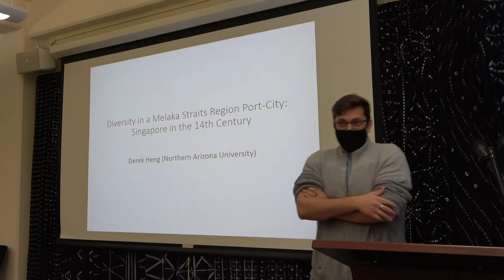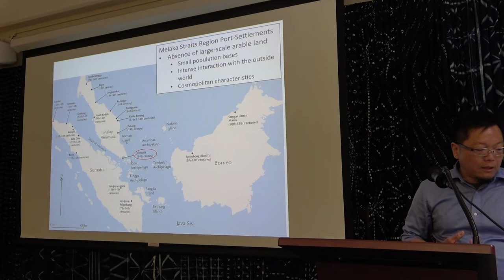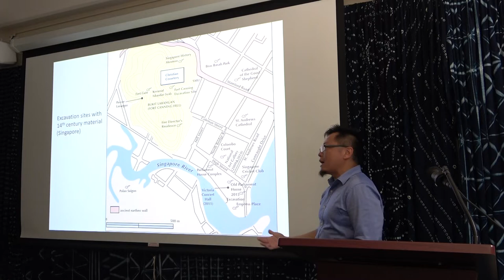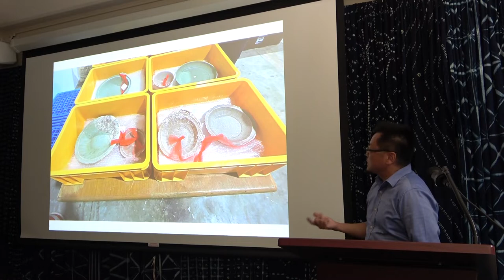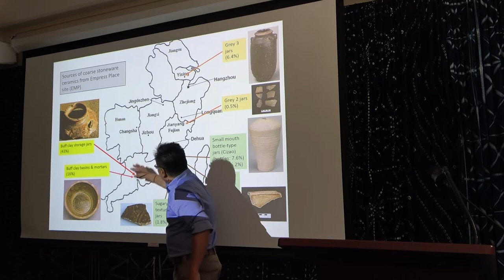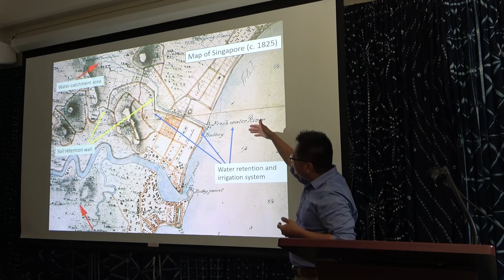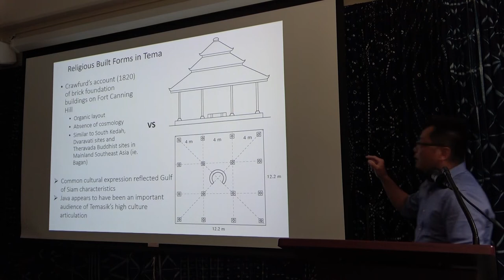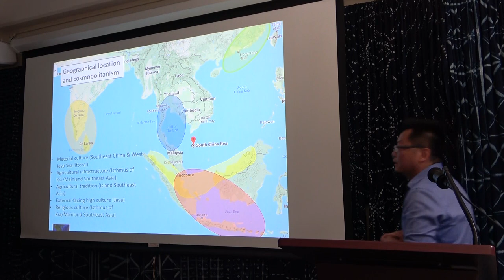Diversity in a Melaka Straits Region Port-City: Temasik in the 14th Century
Pre-modern port-cities of the Melaka Straits region were one of the most diverse places in Southeast Asia. The range of networks, the openness of the economy, the free movement of people, as well as the small population base in the region, has meant that from the inception of a port-city, the nature of the settlement and its population would reflect the multi-cultural influences that flow through the port.

Temasik, a port-polity located on the southern tip of Singapore Island, has been one of the most intensely researched urban centers of the Melaka Straits region. Taking an integrative approach, utilising both historical (textual) and archaeological research, this talk seeks to explore the cosmopolitan nature of the port-polity. In the process it will seek to elucidate the various influences on its economy, society and culture, and reconstruction the uniqueness of its hybrid culture.

Derek Heng is Professor of History at Northern Arizona University, and Associate Senior Fellow at the Temasik History Research Center, ISEAS-Yusof Ishak Center (Singapore). He specializes in the trans-regional history of Maritime Southeast Asia and the South China Sea during the first and early second millennia AD, utlising archaeological and textual data to advance our understanding of this important historical interaction. He is the author of Sino-Malay Trade and Diplomacy in the Tenth Through the Fourteenth Century (Athens: Ohio University Press, 2009; ISEAS Press, 2012), and co-author of Seven Hundred Years: A History of Singapore (Singapore: National Library Board, 2019). He has also authored a number of journal articles and book chapters on the Chinese material remains recovered from archaeological sites in Southeast Asia, particularly ceramics and coins, and has edited three volumes on the history and historiography of Singapore’s past. He is currently working on methods in integrating archaeological data from Southeast Asia with Chinese digital textual databases.